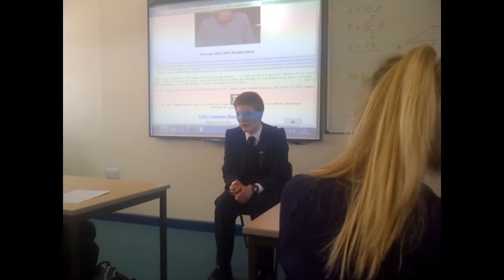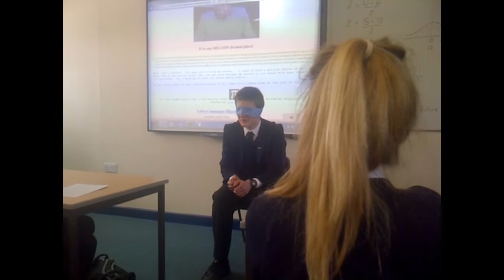Mr Irrational: Pi to 349 Places... ish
Just asked to do it on the spot in maths... All in a day's work for Jacob.
Coming up next, e.